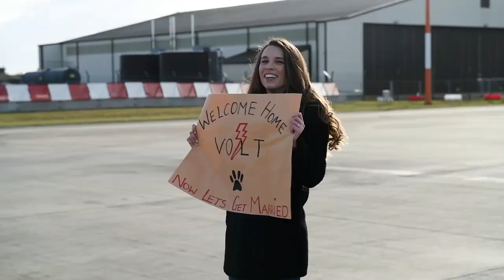494th Fighter Squadron Return RAF LAKENHEATH, SFK, UNITED KINGDOM 03.05.2020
B-Roll footage filmed during the 494th Fighter Squadron's return to RAF Lakenheath from deployment.

94th Fighter Squadron Return B-Roll
RAF LAKENHEATH, SFK, UNITED KINGDOM
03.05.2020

Film Credits: Video by Airman 1st Class Anthony Clingerman
48th Fighter Wing Public Affairs